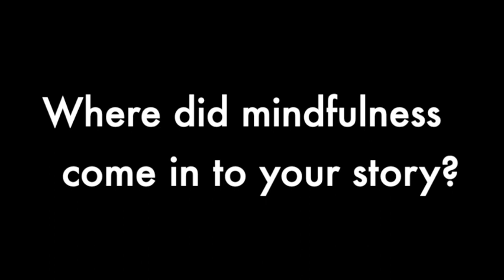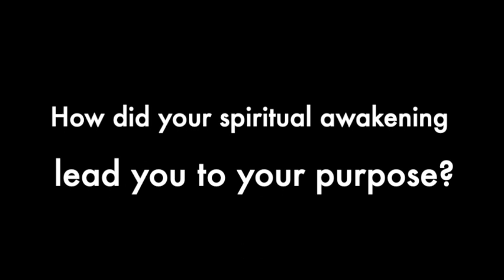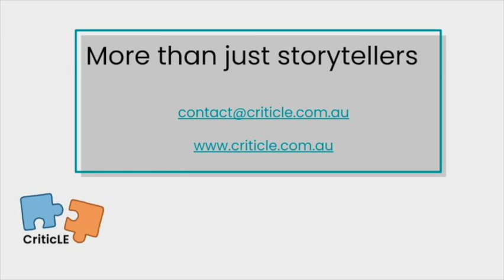More than just storytellers with John Shearer, Mindfulness Master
People with lived experience of suicide are not defined by their experiences with suicide. More than just storytellers showcases the deep and varied lives that people live while using their lived experience to contribute to suicide prevention.

In this video we talk with John Shearer, mindfulness coach and lived experience advocate, about his lived experience and how it has led him down a spiritual path of discovery and mindfulness.